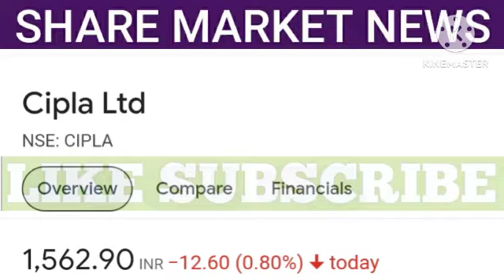cipla share latest news | cipla share price | cipla share target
1. All the information related to stock market.
2. Potential Swing trades.
3. Nifty and Bank Nifty calls.